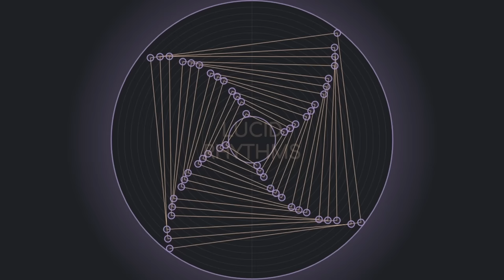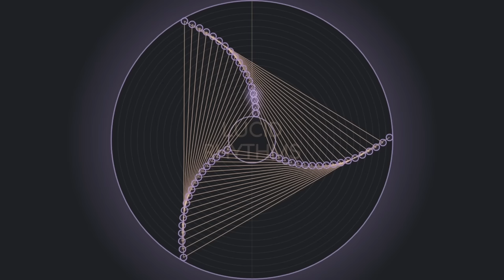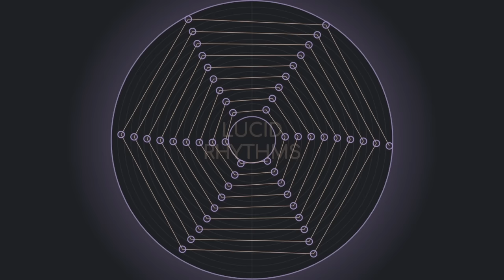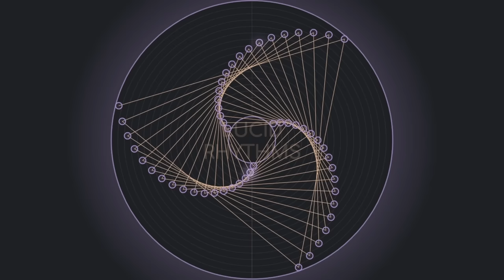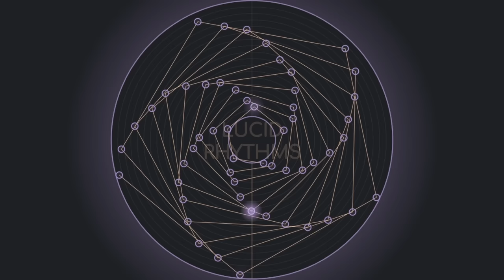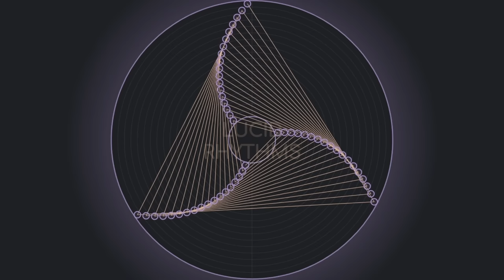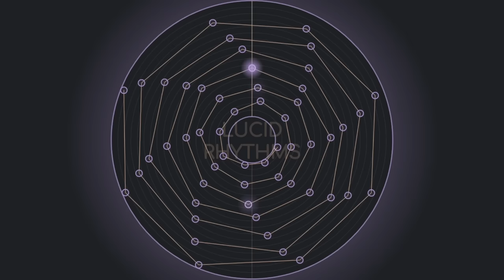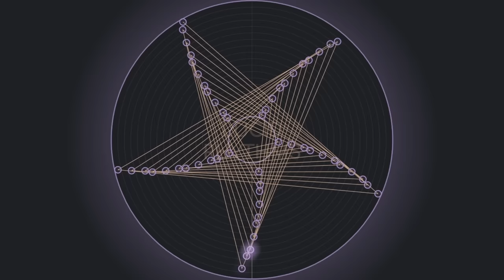4 Hours Of Ambient Polyrhythms // Mandala ASMR Sounds // Music To Relax, Concentrate And Learning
Welcome to my YouTube video, featuring a very long polyrhythm video that creates light and dreamy sounds. This video is perfect for inviting relaxation, concentration, and dreaming, spanning over 4 hours.

Polyrhythms are a special type of rhythms created by combining different beats and measures. In this video, various polyrhythms are woven together to create a unique and soothing soundscape.

The sounds used in this video are carefully selected to create a sense of calm and relaxation. This video is perfect for falling asleep or unwinding after a long day. It can also be used to focus on a task or to promote creativity and inspiration.

The gentle and dreamy sounds in this video are a true tonic for the soul. Let the rhythms and melodies carry you away and take you to a world full of relaxation and serenity. Enjoy this video to relax and take a break from the hectic pace of everyday life.

Software/Video/Audio:
In this video, I'd like to emphasize that the software you're seeing is my own creative work and not an official application. This software is an art project and won't be made publicly available. Please understand that I won't be answering detailed development questions as I aim to preserve its artistic integrity.
I want also to make it clear that any unauthorized use, reproduction, or distribution of the audio or video content in this presentation, as well as attempting to claim it as one's own or monetize it, is strictly prohibited. Republishing this content on other platforms without permission is also against the law and will be subject to legal action. Please respect the creative rights and intellectual property associated with this work. Thank you for your understanding and cooperation.

Composer/Creator:
Mirko Ruta